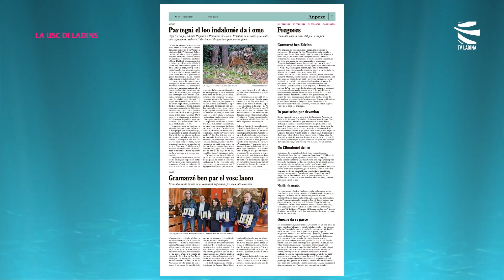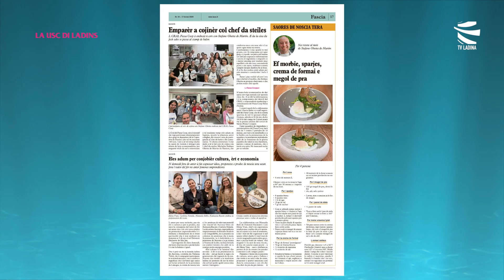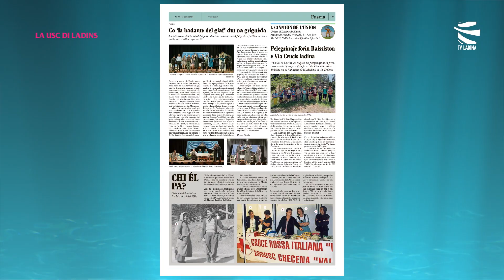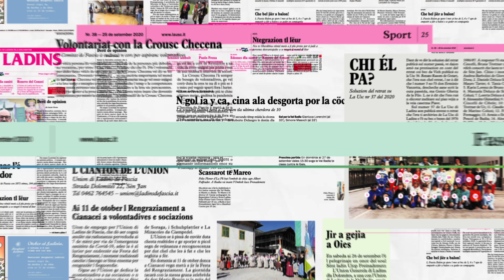LA USC DI LADINS - dai 17 ai 23 de mé 2024